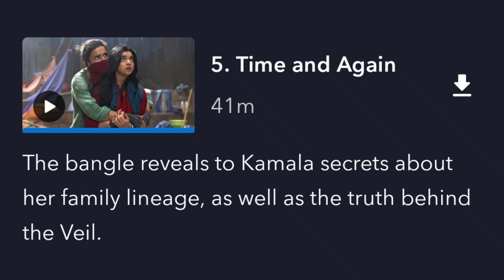Ms. Marvel Episode 5 Review